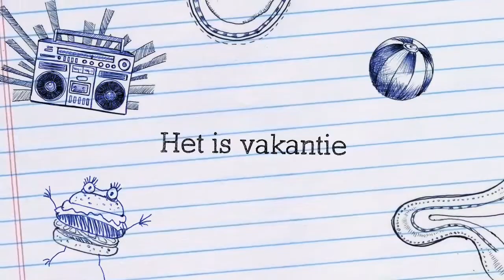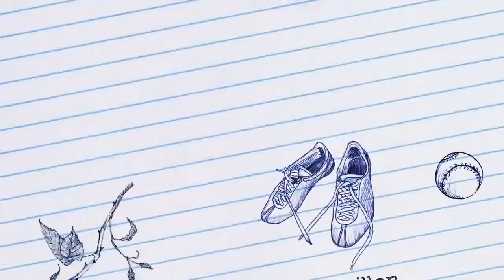5 Gewone Meisjes Op SFB